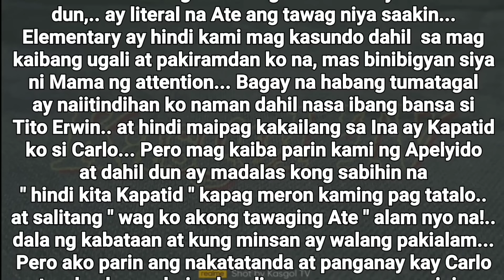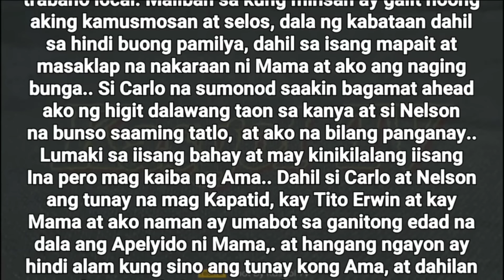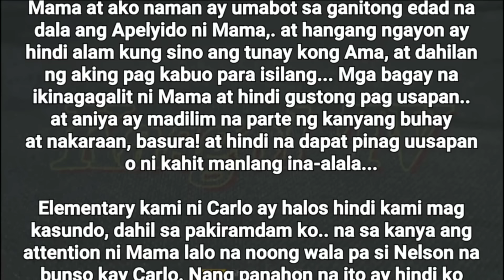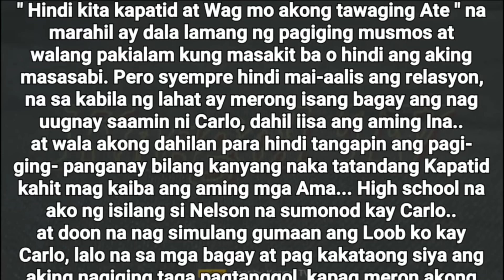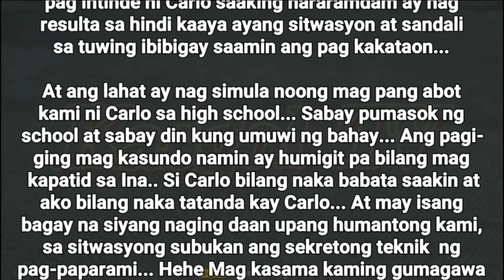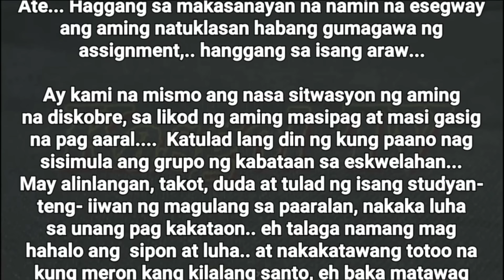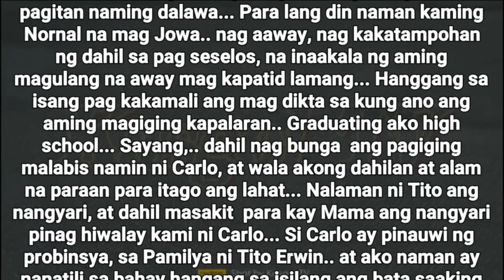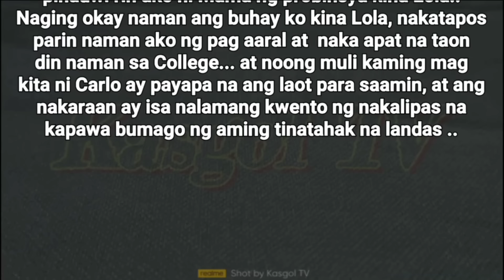KATOTOHANAN | Kasgol TV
Good Day mga Ka Story!.
 Halinat sama sama nating alamin ang kwento na ibinahagi ng isa nating readers..

        Ang kwentong ito ay maaring Hango sa Totoong Buhay o Di kaya Naman ay Kathang isip Lamang ng may Akda..
        Ang mga pangalan at lugar sa kwento ay base sa nag padala ng kwento.. Kung may kahalintulad ay hindi sinasadya..